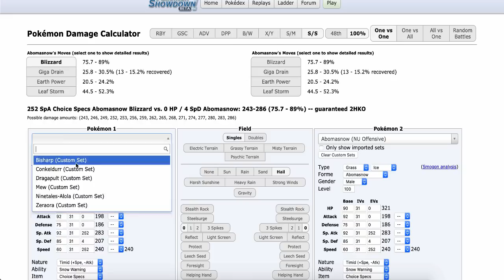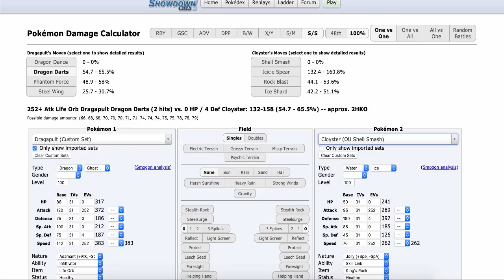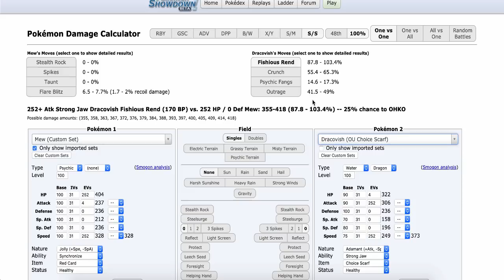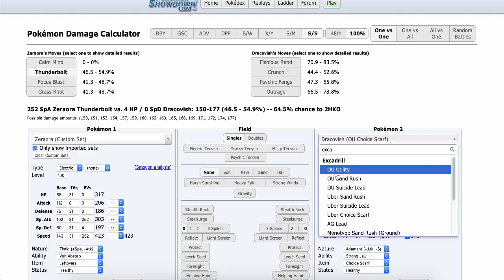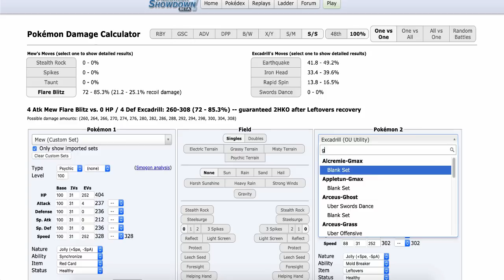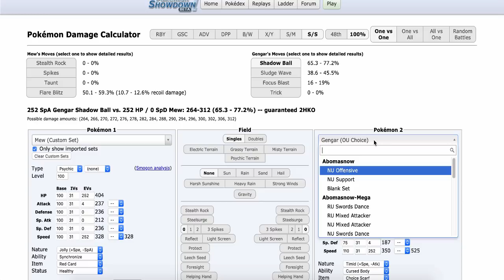Calm Mind Zeraora Tryharding In Top 100 - Pokemon Showdown OU Team Building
Calm Mind Zeraora can break most Smogon Sword and Shield OU balance cores with the combination of thunderbolt and coverage. If you want to use this Zeraora team, feel free to grab it from down below =]

The Team:

Zeraora @ Leftovers
EVs: 252 SpA / 4 SpD / 252 Spe
Timid Nature
IVs: 0 Atk
- Calm Mind
- Thunderbolt
- Focus Blast
- Grass Knot

Conkeldurr @ Flame Orb
Ability: Guts
EVs: 64 HP / 252 Atk / 192 Spe
Adamant Nature
- Bulk Up
- Drain Punch
- Mach Punch
- Earthquake

Ninetales-Alola @ Light Clay
EVs: 252 HP / 4 SpA / 252 Spe
Timid Nature
IVs: 0 Atk
- Aurora Veil
- Hail
- Encore
- Freeze-Dry

Mew @ Red Card
Ability: Synchronize
EVs: 252 HP / 4 Atk / 252 Spe
Jolly Nature
- Stealth Rock
- Spikes
- Taunt
- Flare Blitz

Bisharp @ Black Glasses
Ability: Defiant
EVs: 252 Atk / 4 Def / 252 Spe
Adamant Nature
- Swords Dance
- Knock Off
- Iron Head
- Sucker Punch

Dragapult @ Life Orb
Ability: Infiltrator
EVs: 252 Atk / 4 SpD / 252 Spe
Adamant Nature
- Dragon Dance
- Dragon Darts
- Phantom Force
- Steel Wing